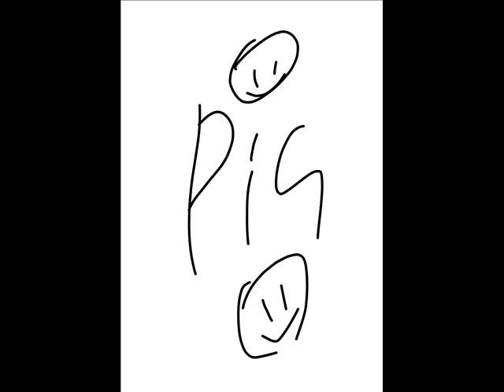Pig Painting Art Modern Abstract Ha